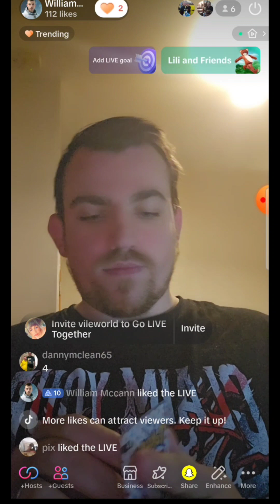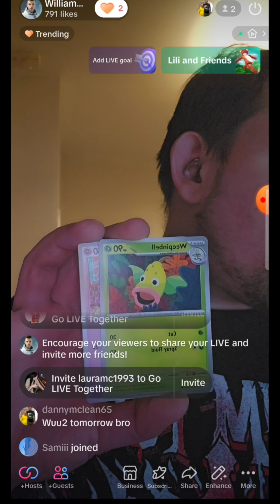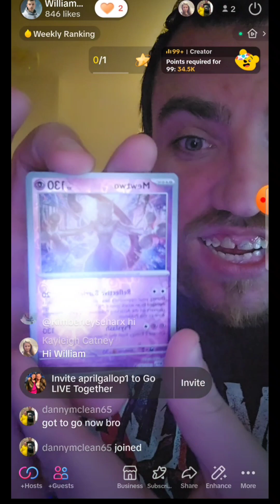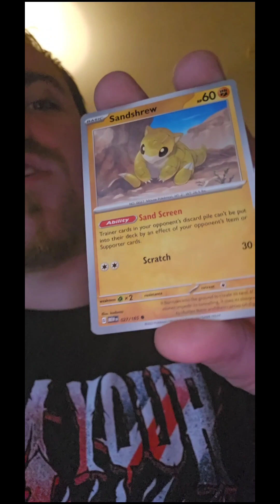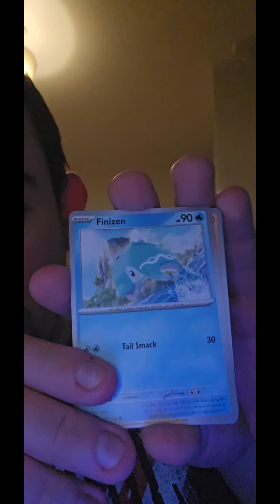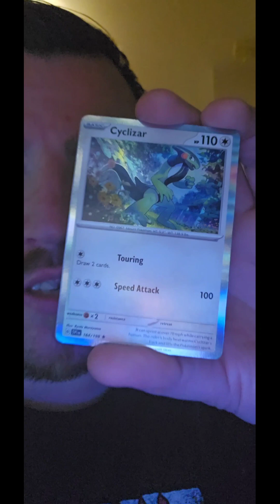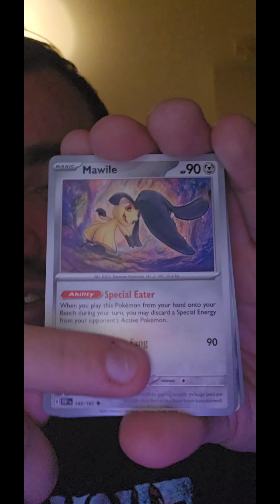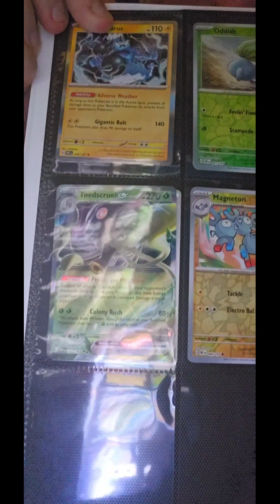pokemon card Openin